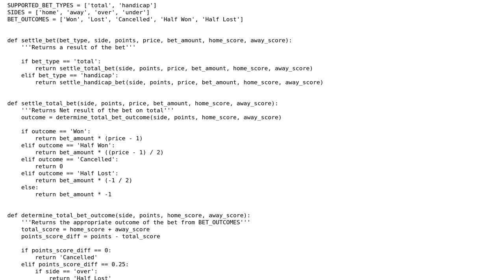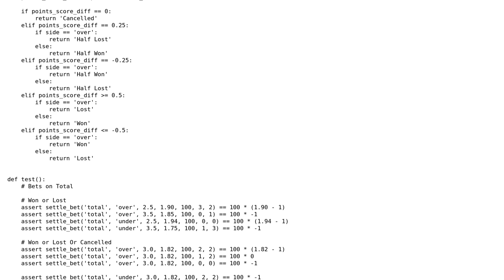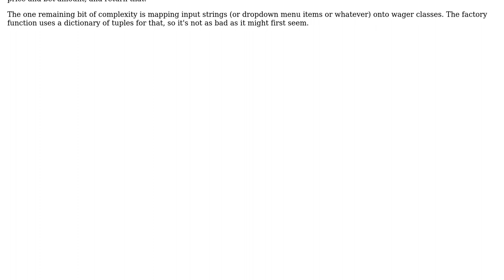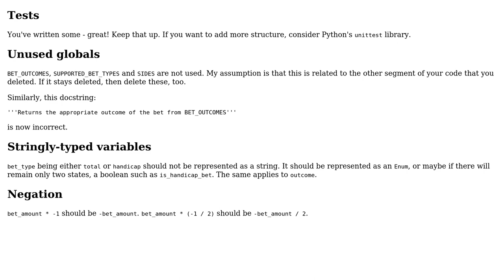Code Review: Bet settling function in Python (2 Solutions!!)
Code Review: Bet settling function in Python

With thanks & praise to God, and with thanks to the many people who have made this project possible! | Content (except music & images) licensed under CC BY-SA | Music | Images & others | With thanks to user Reinderien user Konstantin Kostanzhoglo user Jamal user aghast and the Stack Exchange Network Trademarks are property of their respective owners. You are responsible for your own actions.